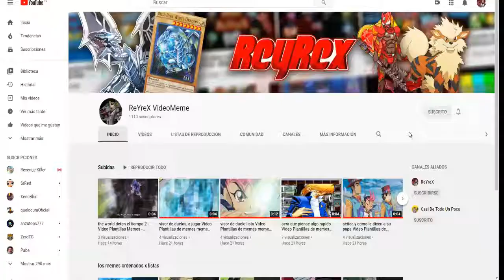random pvp #39 - Ninja Saga PvP (FULL AGUA COMPLETAMENTE OFENSIVO)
USCRIBETE A MI CANAL PARA MAS CONTENIDO

Si Buscas Comprar la Licencia AIO del hack aqui el link de cristian ledezma